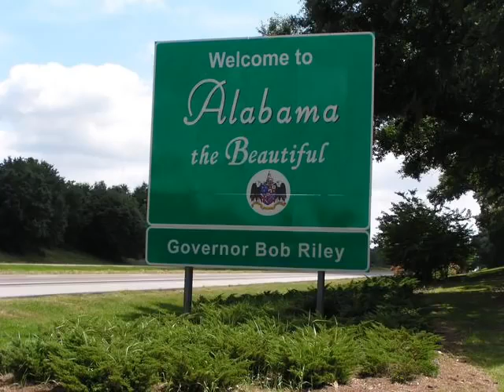Lynyrd Skynyrd Sweet Home Alabama